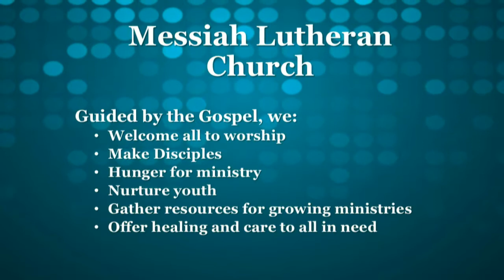1 March 2015 830am - Messiah Lutheran Church